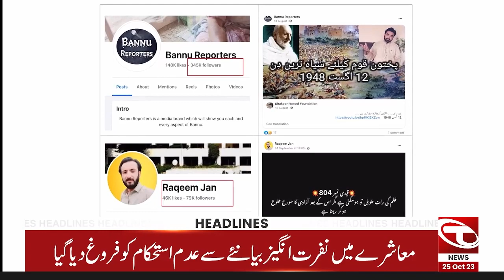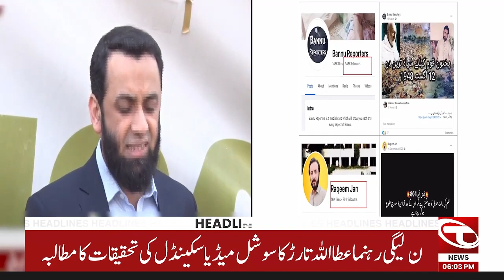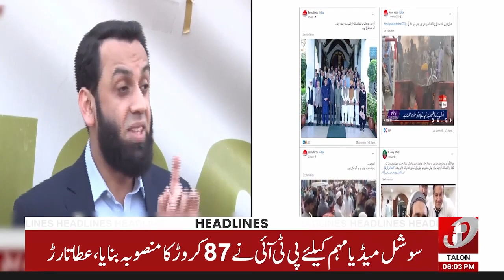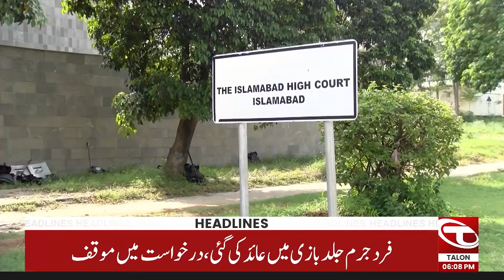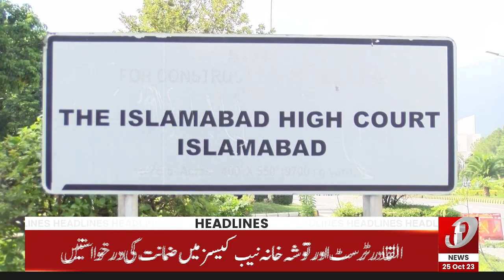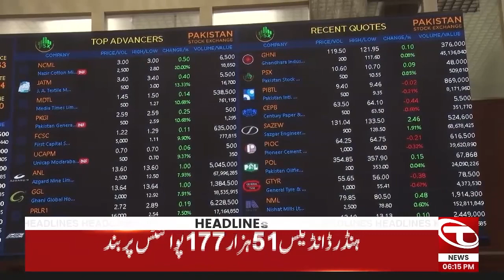PTI Be Naqaab | News Headlines | 06 PM | 25 October 2023 | Talon News